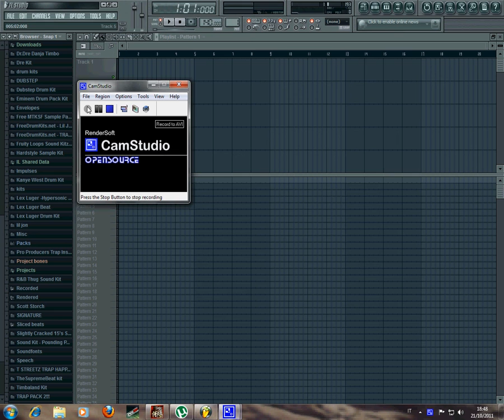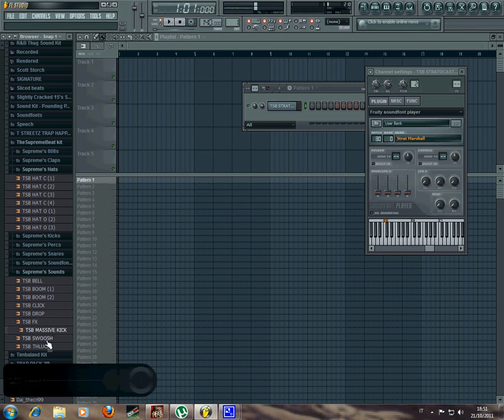TheSupremeBeat *FREE* Hip Hop °DRUM KIT AND SOUNDFONTS°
**DOWNLOAD LINK**

I decided to make my own sound kit (100% free), which contains these sounds:
- Supreme's 808
- Supreme's Claps
- Supreme's hats
- Supreme's Snares
- Supreme's Sounds
- Supreme's Soundfonts
- Supreme's Percs
- Supreme's Kicks